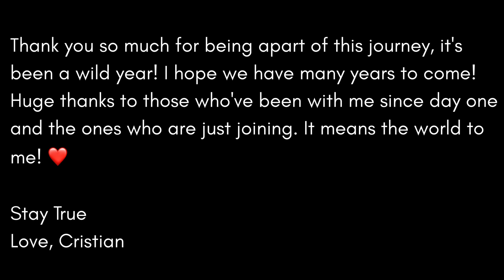MY FIRST YEAR ON YOUTUBE! [RECAP]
Enjoy a short recap of my wild first year on YouTube! Thank you so much for all the support shown throughout the year, it means the world to my team and we are hoping for many years to come.
Stay True! ❤